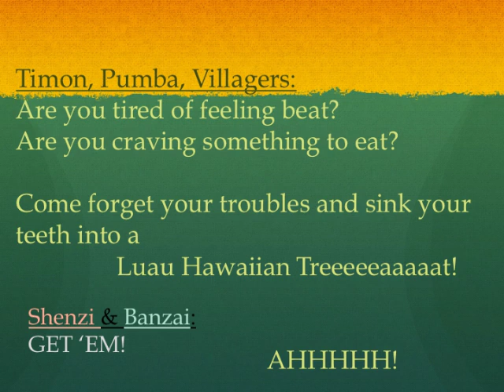LK kids JL Luau Hawaiian Treat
Timon, Pumba, Villagers, Shenzi, Banzai